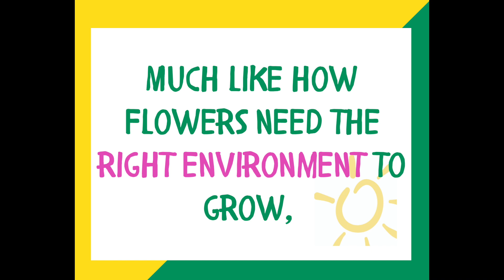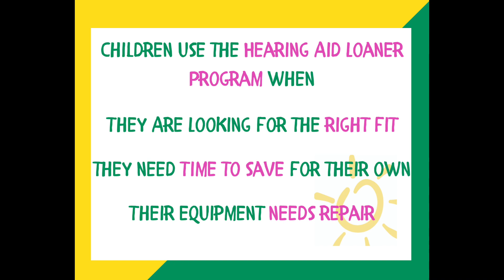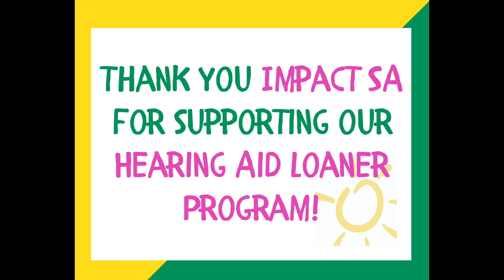Growing Great Listeners